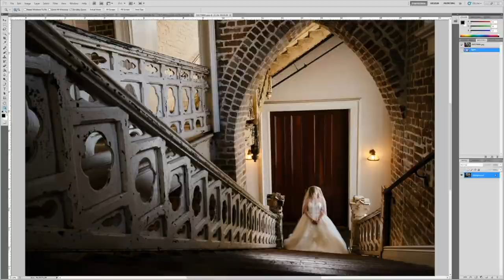Low Light Photography- Featuring Holly Ransom/Matthew McConaughy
I recently had the pleasure to capture behind-the-scenes for Holly Ransom interviewing Matthew McConaughy for a seminar in New Orleans. This video will shed some light on how I capture low-light photography.

EVOTO AI Retouching
Receive 30 additional credits to any paid plan: expires November 1, 2023

The Best Digital SLR Cameras:

Artlist:
Super Fast SD Cards: Sony G sd card
Best Batteries for Fuji XT3 : Wasabi Batteries
Battery Grip for Fuji XT3 :
Favorite Lens: 16mm 1.4
Best sky replacement software: Luminar 4